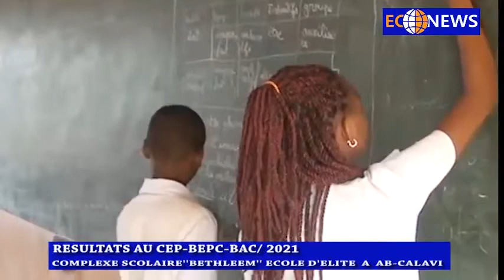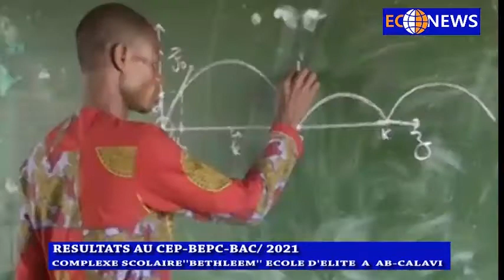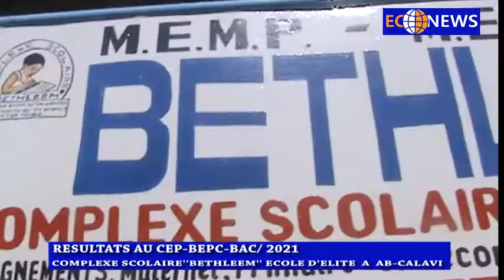CS" BETHLÉEM" Sacré meilleure école parois tant d'autres à Ab-calavi